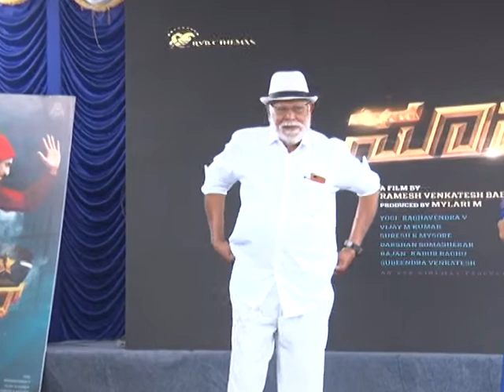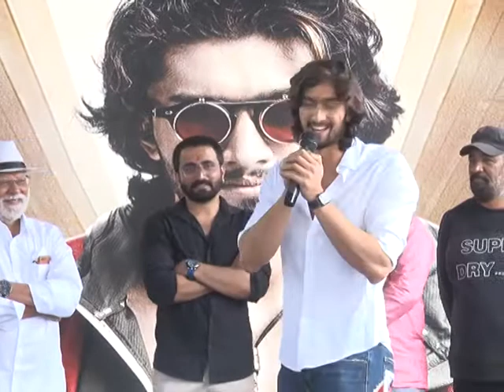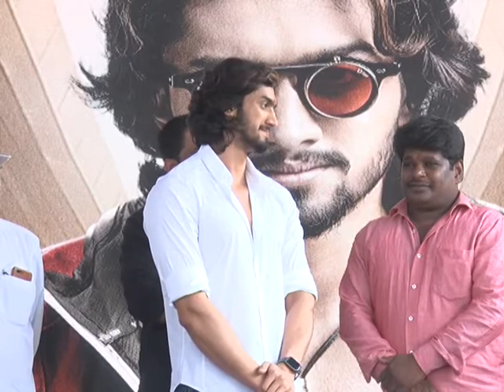KANNADAKKE BARTIDDARE HOSA SUPER STAR NIRANJAN UPENDRA